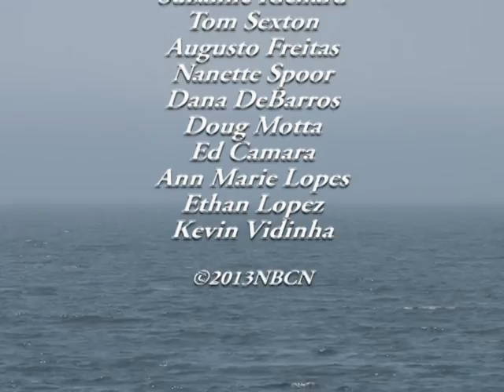City Jobs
In the latest installment of City Jobs, New Bedford Mayor Jon Mitchell visits the Kennedy Summer Day program at Fort Taber and spends the day as a camp counselor.  July of 2013.